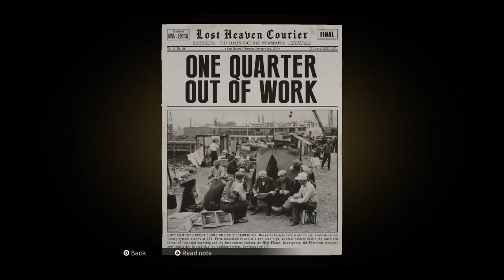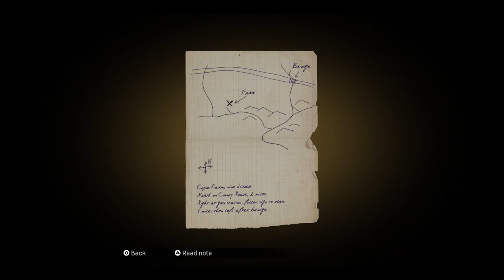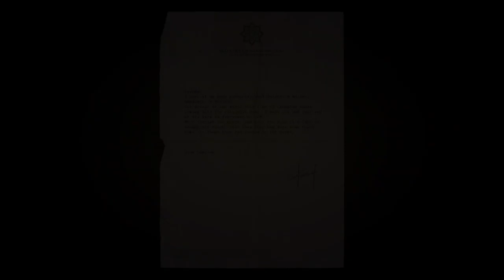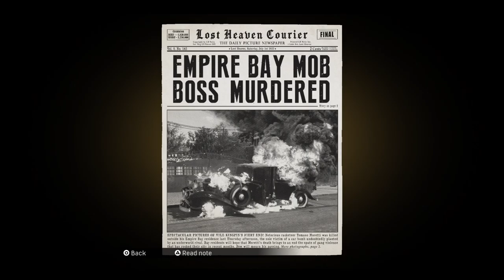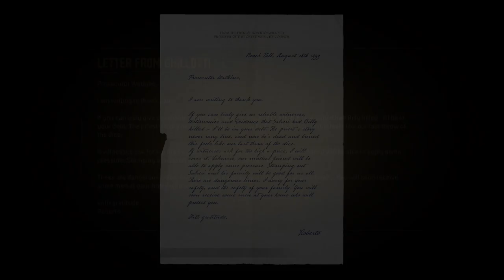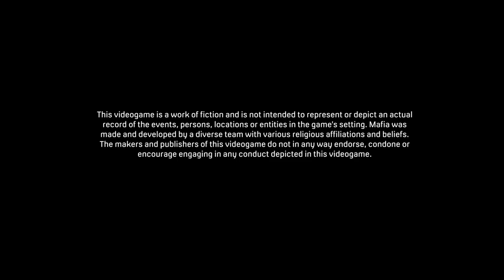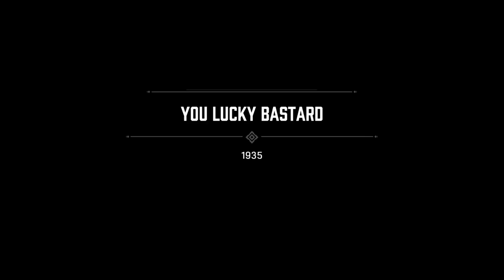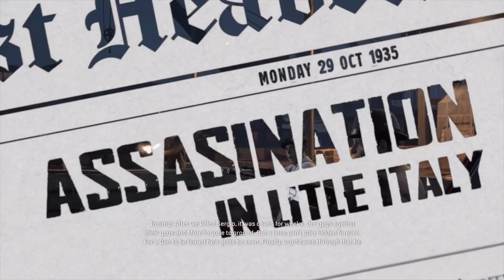VexedSteve Streams Mafia Definitive Edition (02)